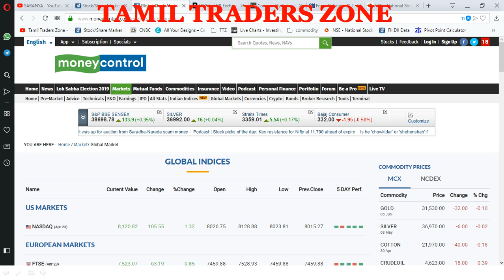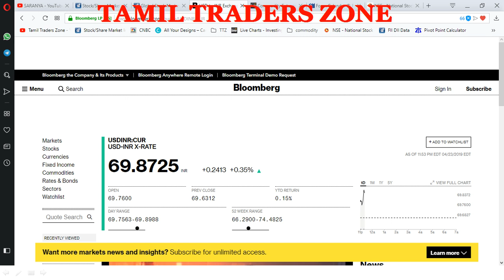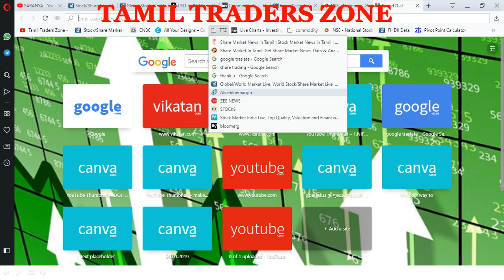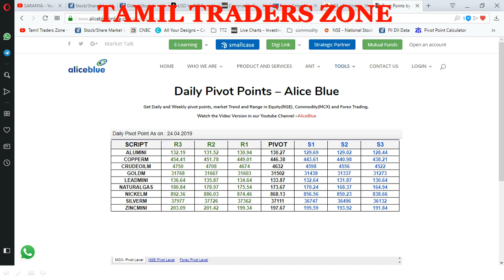24.04.2019|COMMODITY MARKET|GOLD|CRUDE| SILVER|COPPER|NICKEL|NGAS